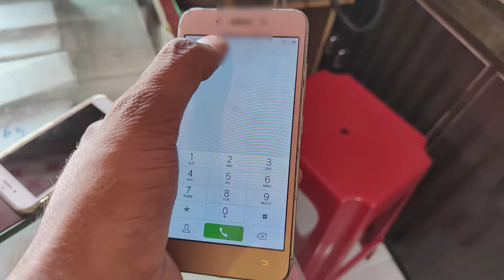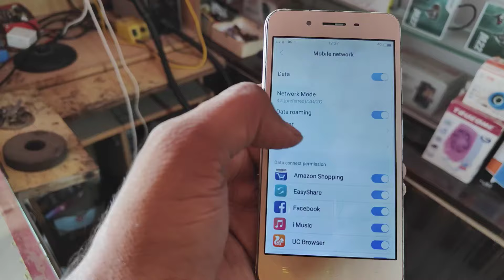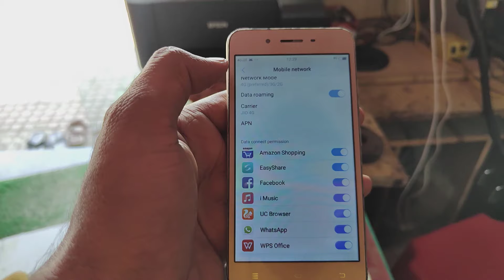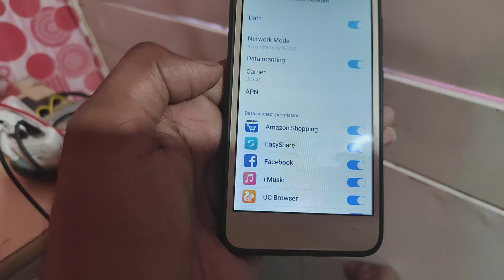Auto Call End Problem Solve 100% Work | कॉल नहीं जा रहा कट हो रहा या करें | Hindi me Sikho